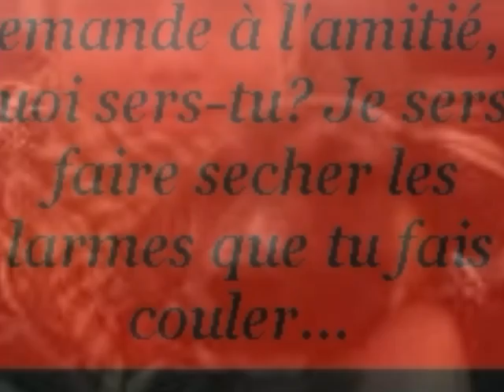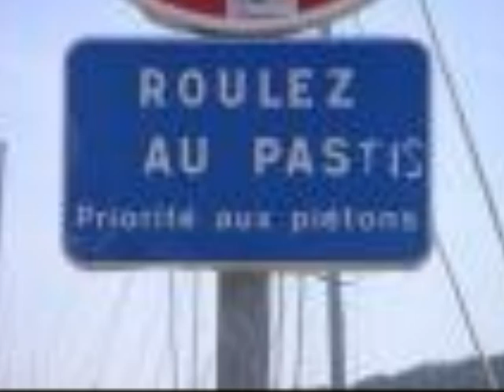toi et moi et tous ceux ki sont seuls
en mode sentimentale, ds un bus.. j'ai entendu cette chanson.. voila les image qui me sont venu en tete en entendant les paroles